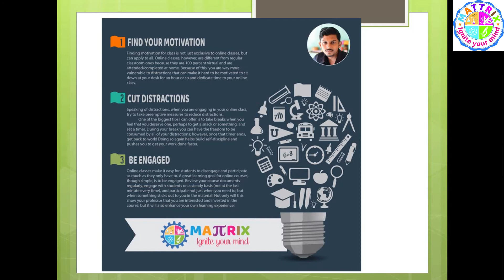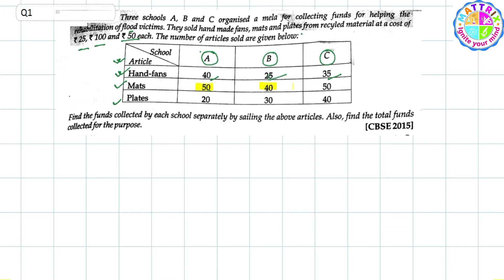Matrix Algebra | L2 Matrices and Determinants Class 12 Maths in Bengali| Basic to JEE | Mattrix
(বাংলা+English)

Class12mathematics video lecture suitable for CBSE & WBCHSE students along with JEE aspirants,
ABOUT THIS VIDEO-contains matrix and its properties in a detailed way

to score 100 out of 100 you have to go through the correct way.
WBCHSE & CBSE CLASS XII MATH SYLLABUS
unit 1- relation and functions +inverse trigonometric functions
unit 2-algebra
unit 3 - calculus
unit 4- vector and 3d geometry
unit 5- LPP
unit 6-probability

Dont forget to hit the---